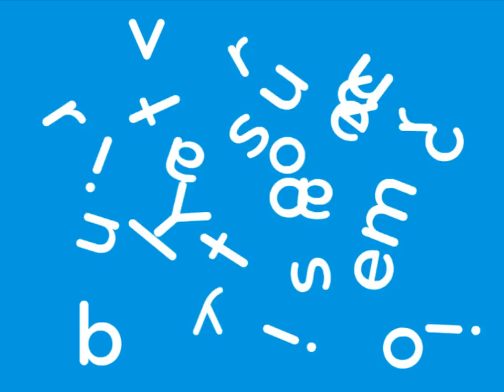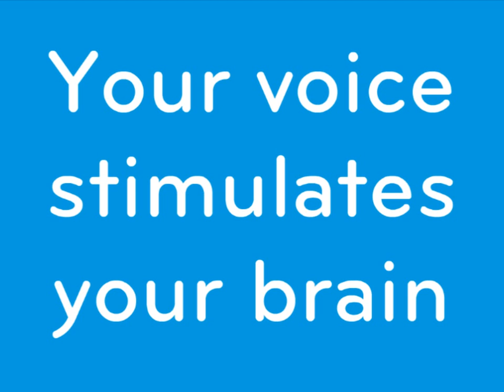What is Forbrain?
Forbrain uses two revolutionary technologies based on years of sound therapy research: bone conduction transducers and a dynamic audio filter. The electronic dynamic filter instantly analyzes and enhances the user's voice, amplifying the frequencies, rhythms, and color to help users comprehend and adjust their voice.